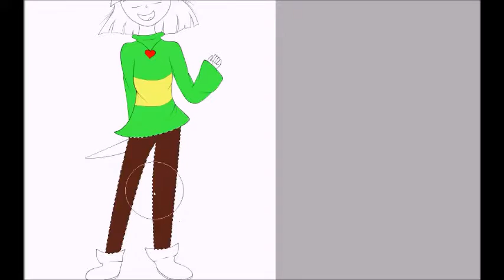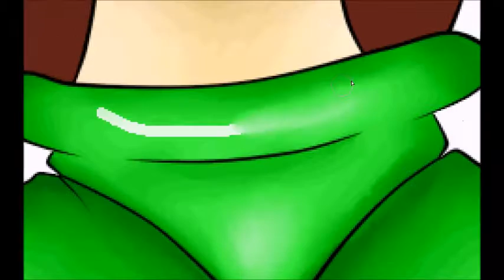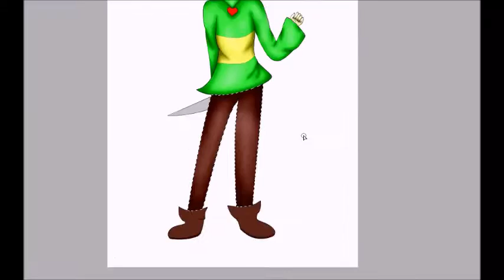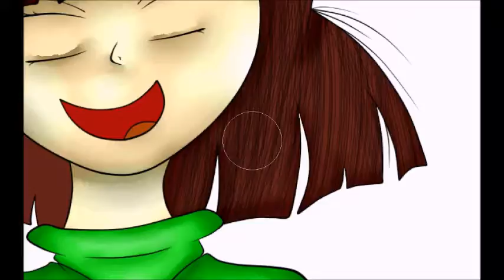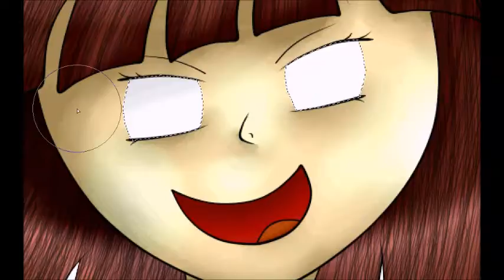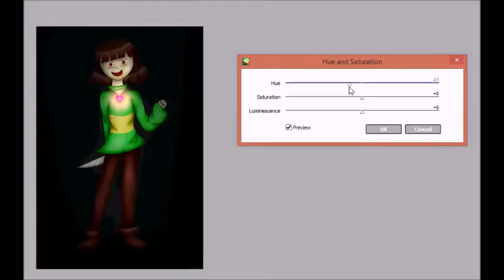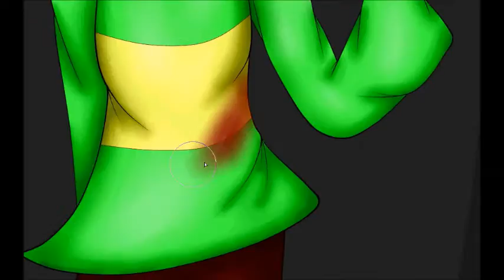Chara (Undertale Speedpaint)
I recently got into Undertale, so I made this. Chara's my favorite character :D